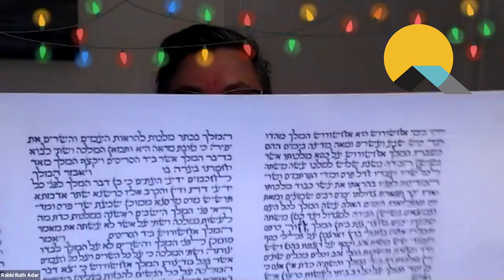Purim 101 With Rabbi Ruth Adar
Purim is a joyous holiday where the Jewish people celebrate being saved from persecution in ancient Persia. The holiday explores themes of joy and merriment, being proud of who you are, the need for acts of loving-kindness, women's empowerment, and more.

Thank you to Rabbi Ruth Adar for the wonderful event around Pruim. We appreciate you and all of your creativity with virtual costumes!